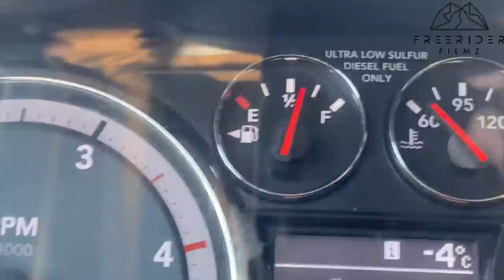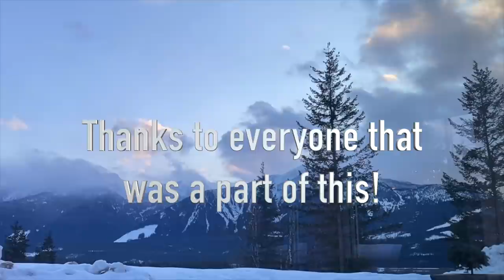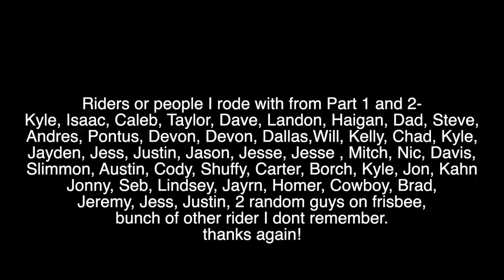Freerider Filmz Season 1- part 2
Hope you guys enjoy the second part of my season edit, may be some ads but that helps me put money in to my gear for filming, appreciate your support.  I can't wait to start putting out daily riding vlogs again!